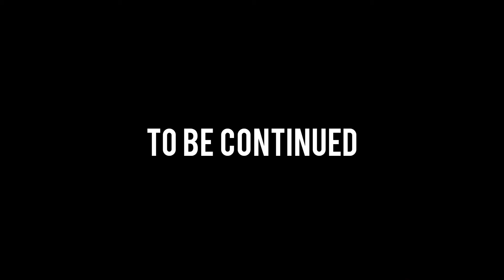THE VILLAGE HIDDEN IN THE BOOMERS : MINECRAFT PT.1